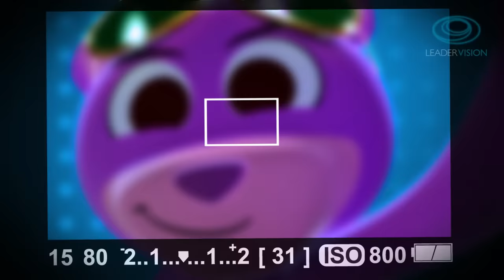Yo soy tu Osito Gominola - Canciones del Zoo 1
Letra

Yo soy tu Gominola
Osito Gomi Gomi Gomi Gomi Gominola

Osito Gomi Gomi Dulce Gomi Gominola
¡Oleo!

Gomi Gomi Gomi Gomi Gominola

Bai Ding Ba Doli Fiesta
Bamm Bing Ba Doli Fiesta
Bre Ding Ba Doli Fiesta
Fiesta Pop

Bamm Ding Ba Doli Fiesta
Fiesta Pop

¡Oleo!
Ba Ba Bidubidubidu Yam
Tres besitos dulces

 Tres besitos dulces

Fiesta Pop

Fiesta Pop

¡Oleo!

Tres besitos dulces
bailamos el Can-Can
No tenemos pelo
y cantamos el refrán

Tres besitos dulces

Tres besitos dulces

¡Oleo!

Fiesta Pop
Fiesta Pop
Fiesta Pop
Fiesta Pop

Yo soy tu Osito Gominola - Las Canciones del Zoo

Descarga la aplicación de Las Canciones del Zoo

Título: Yo Soy tu Osito Gominola
Autor/Compositor: Cebrian López, Jorge - Schneider, Christian Andre - Schneider, Christian Philipp
Intérprete: Morocco's band